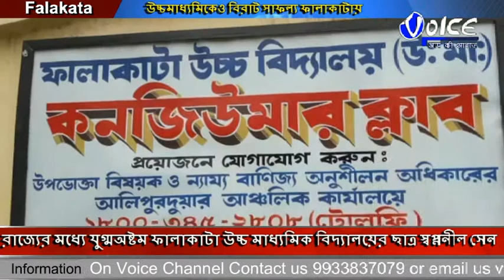উচ্চ মাধ্যমিক পরীক্ষায় রাজ্যের মধ্যে যুগ্মঅষ্টম ফালাকাটা উচ্চ মাধ্যমিক বিদ্যালয়ের ছাত্র স্বপ্ননীল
উচ্চ মাধ্যমিক পরীক্ষায় রাজ্যের মধ্যে যুগ্মঅষ্টম ফালাকাটা উচ্চ মাধ্যমিক বিদ্যালয়ের ছাত্র স্বপ্ননীল সেন